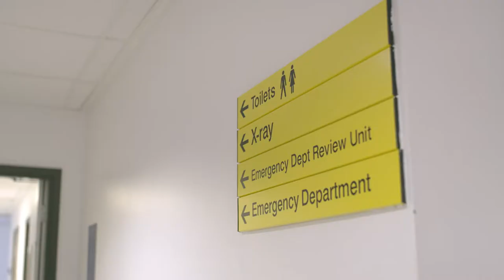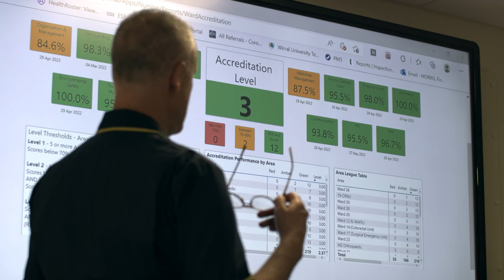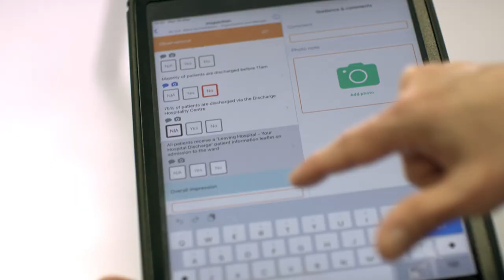Spotlight on Wirral University Teaching Hospitals: Infection Prevention and Control during COVID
Jay Turner Gardner, Associate Director of Nursing for Infection, Prevention & Control at Arrowe Park Hospital describes the challenges and rewards when welcoming COVID Expats back in January 2020 and the impact it had.

Jay's team have been able to create the standards that need to be in the Tendable App.

The Tendable Audits share staff achievements, and show how their hard work is improving on a weekly basis.